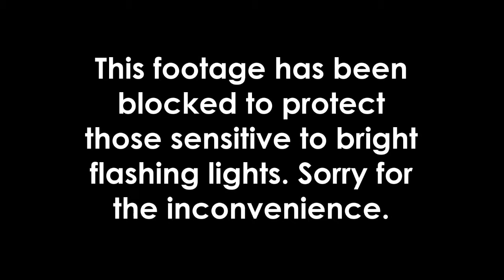Illusion: Ghost Killer | Pt. 1 | Jeff the Blowpop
Putting crooked cameras on red circles, running from a teleporting Jeff the Killer. What more could a guy ask for?